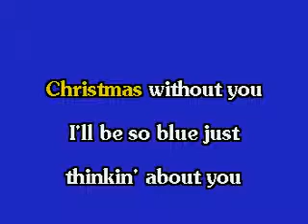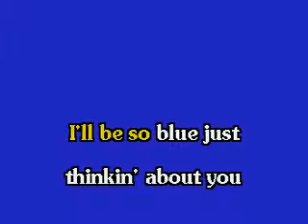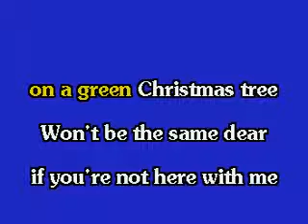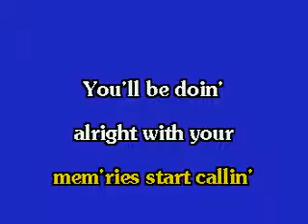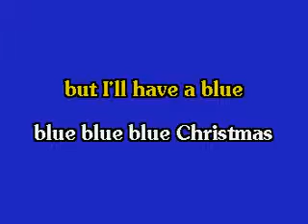Blue Christmas - COVER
Beautiful Christmas song by the King, Elvis-Vocals by SteveJM. No copy write infringement is intended nor has there been or ever will be any monies made from this video cover.